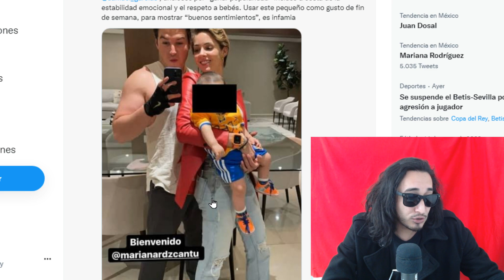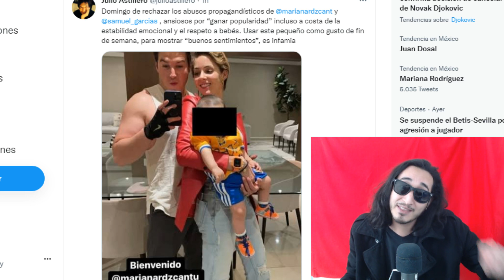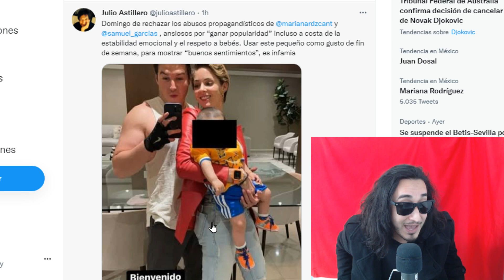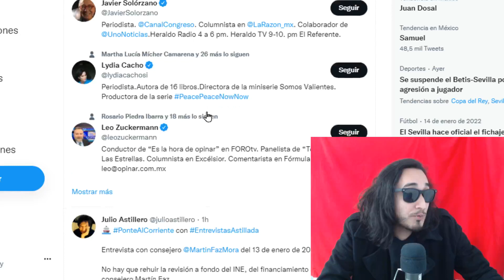Bufones de MTY rentan a MORRO para sus PENTONTADAS